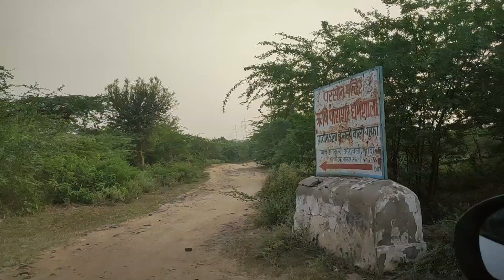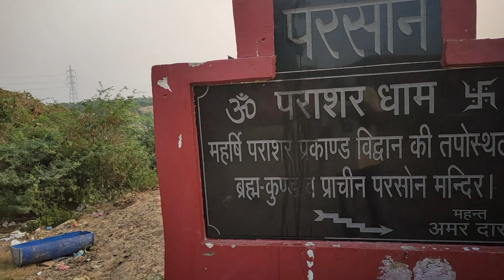Parson Temple Faridabad II A hidden place to visit II Vlog #17 II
Hello Friends

Today we explored some Parson Temple which is situated in Faridabad. Parson Temple is one of the most sacred and revered Hindu temples. The temple is also known as Tapo Bhumi Maha Rishi Prashar. This place is an old holy temple of Maharishi Parashar situated very close to Lake Badhkal. It is located in the magnificent hills of Aravalli and is believed to be the site where the Maharishi conducted penance and meditated. It is a historic worship place.